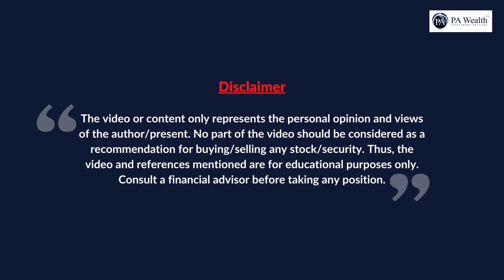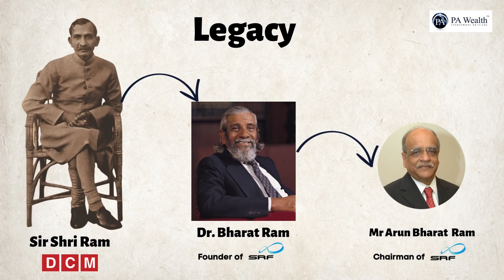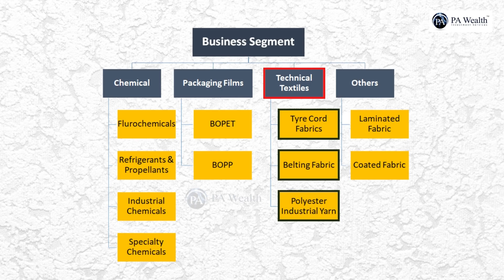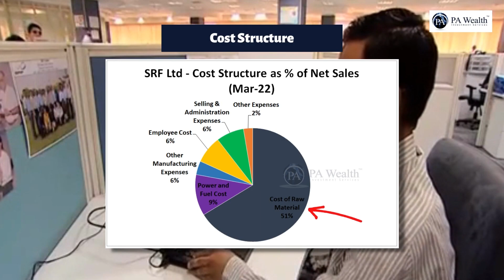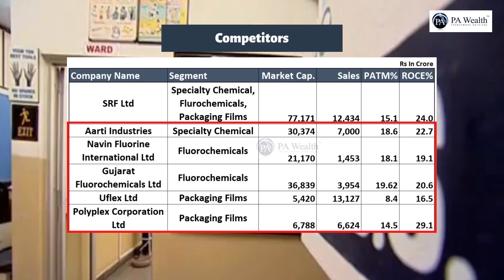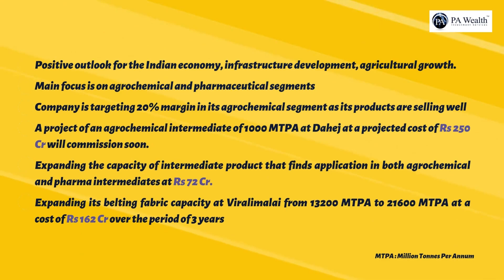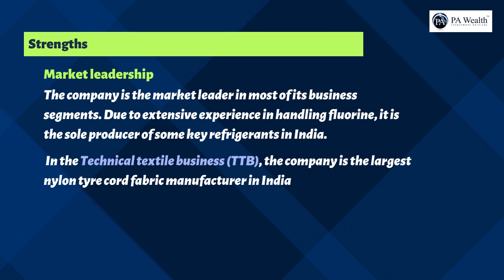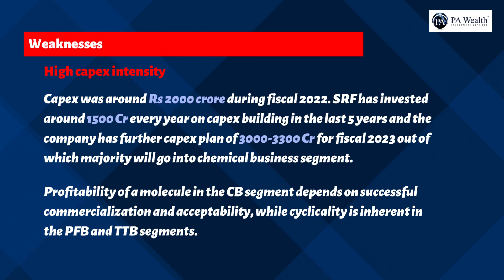Things you should know before investing in this Chemical Giant | SRF Ltd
The company is the market leader in most of its business segments. Due to extensive experience in handling fluorine, it is the sole producer of some key refrigerants in India. Meanwhile in the specialty chemical segment, continuous investment in research and development (R&D), and improved manufacturing capability have made it a one-of-its-kind player, exporting products that find application in pharmaceutical and agro-based products. In the technical textile business (TTB), the company is the largest nylon tyre cord fabric manufacturer in India, and continued addition of new value-added products in the belting fabric segment (part of the TTB) should further enhance the market position.